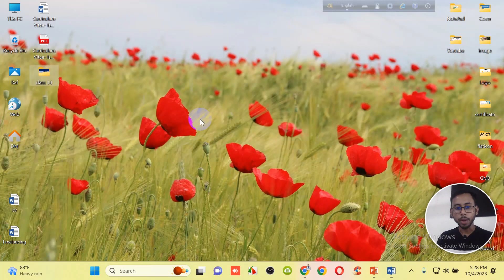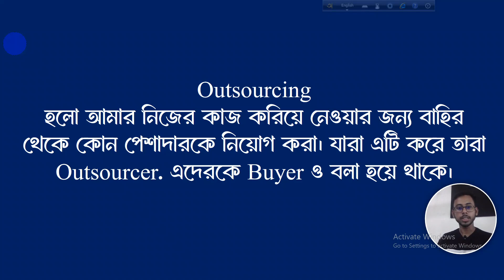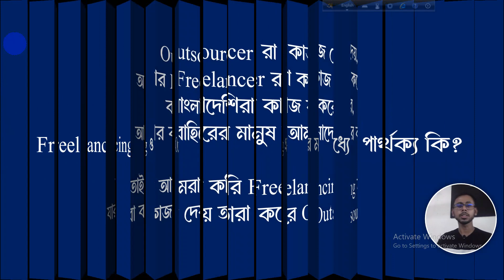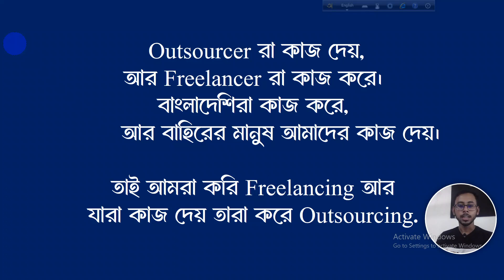What is freelancing | What is outsourcing | ফ্রীল্যান্সিং কি | আউটসোর্সিং কি | Freelancer Outsourcer